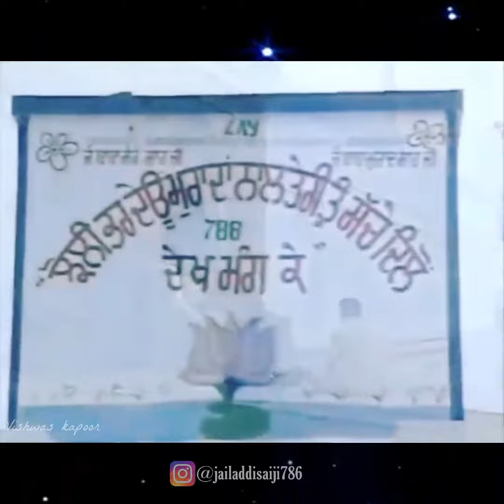Jai Laddi Sai Ji || Jai Baba Murad Shah Ji || New Status || 2021